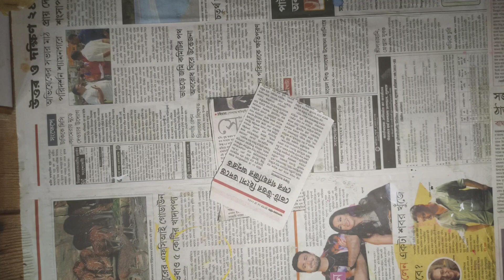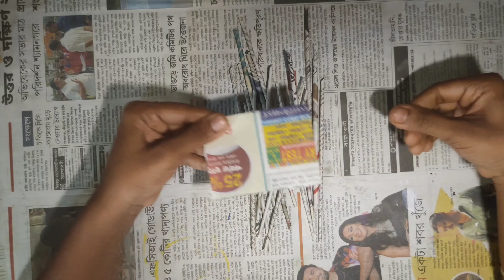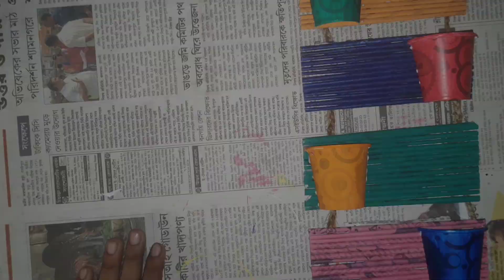Wall Hanging with Newspaper 🗞️💥😻